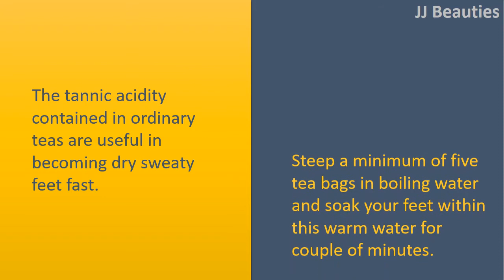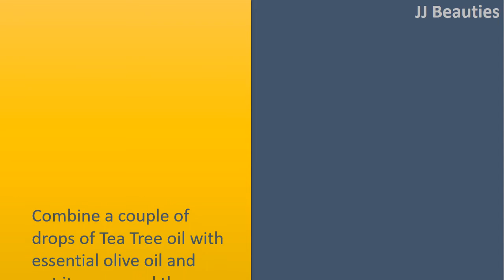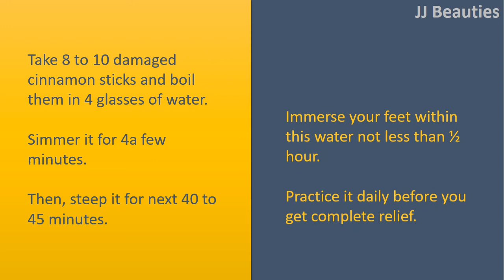how to get rid of athlete's foot fast - Apple Cider Vinegar & Tea Tree Oil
How to get rid of Athlete's Feet Fast.

Tea.
The tannic acidity contained in ordinary teas are useful in becoming dry sweaty feet fast.
Steep a minimum of five tea bags in boiling water and soak your feet within this warm water for couple of minutes.

Direct use of ACV around the affected area is really a useful Combine for athlete's feet.
Else, Combine 1 cup of vinegar with 2 quarts water.
Soak your feet within this solution for half an hour.
Hairspray, Garlic powder, or honey may also be put on the athlete's feet because they are several best cures for athlete's feet.

Combine a couple of drops of Tea Tree oil with essential olive oil and put it on around the infected area.
Essential olive oil tenderizes your skin helping Tea Tree oil to get absorbed better.
Tea Tree oil may also be combined with Aloe gel to deal with athlete's feet.

Cinnamon.
Take 8 to 10 damaged cinnamon sticks and boil them in 4 glasses of water.
Simmer it for 4a few minutes.
Then, steep it for next 40 to 45 minutes.
Immerse your feet within this water not less than ½ hour.
Practice it daily before you get complete relief.